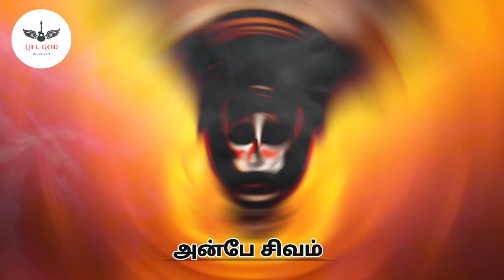tamil🕉️sivan🎶bakthan🕉️Sivan nandi tharisanam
God favourite video songs BGM music Sivan songs videos